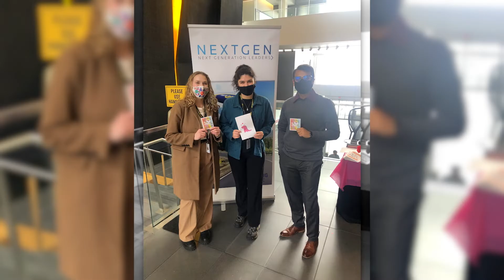The College Tour: Superior in STEM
In presenting the exciting opportunities for undergraduate research, Cecilia shares how she always knew she wanted to attend The University of Akron, but her hardest hurdle was choosing which engineering field to enter.

See campus for yourself! Schedule your in-person visit to UA’s beautiful campus